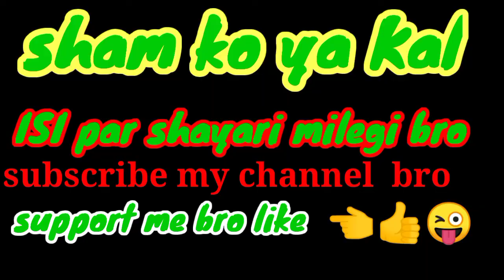VAHID *B50* shayari Manoj dey watch#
B50Manoj dey to the shayari watch one

B50Nice creator and millions followers

B50Nice man I am like you yuva like him

B50Nice and better knowledge nice boy

B50Help me bro support I am also best